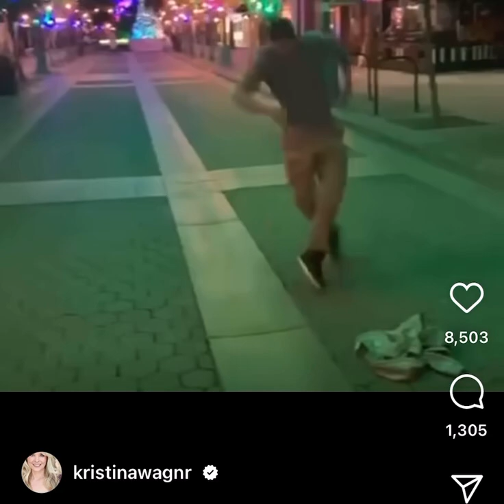Kristina Wagner Jack Wagner Harrison Wagner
Kristina Wagner shared video and heartbreaking messages on son Harrison Wagner’s birthday